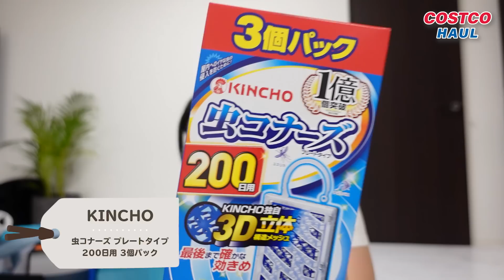【コストコ爆買い】買って良かった🤍日用品・リピ買い・オススメ購入品紹介🛍✨【キッチン/掃除グッズ・洗濯用品・大容量パック】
▼オリーブヤング7万円分爆買い🇰🇷 スキンケア・コスメ・ヘアケア🫧
久しぶりにコストコ行ってきたので購入品紹介したよ🥤💗
大好きなクロミグッズも🖤🎀
大容量でお得なおすすめの商品ばっかりだから
みんなもコストコ行く時参考にしてみてね！
みんなのコストコのおすすめ商品あったらコメント欄で教えて〜！
0:00 OP
0:59 スターバックス アイス アメリカーノ 体験セット
1:31 スコッチブライト スクラブドット清潔スポンジ 8個入り
1:54 YEMAT 韓国味付けのりフレーク 80g×3袋
2:11 久世福商店 いぶりがっこタルタル
2:18 伊藤園 さんぴん茶 (ジャスミン茶) 100ティーバッグ
2:29 レック 激落ちポイポイ メラミンスポンジ カットタイプ 24個×5枚入り
2:43 山崎産業 ユニットバスボンくん 抗菌 お風呂クリーナー ブラシ
3:01 アメリカンディールズコーポレーション カップホルダー付きプレート 24枚入り
3:25 ヤンバン えごま油入り海苔＆オリーブ油入り海苔３０パック
3:49 Jordan インディヴィジュアル歯ブラシ やわらかめ 8本
4:13 コストコ ディズニー マスコットボールペン 10本セット
4:52 カークランドシグネチャー オーガニックオリーブオイル TERRA DI BARI
5:10 Cafe Royal ネスプレッソ互換カプセルアソートパック 60カプセル入り
5:22 KINCHO 虫コナーズ プレートタイプ 200日用 3個パック
5:39 ソフト99 フクピカ ストロング 10枚×3袋
5:46 Calvin Klein レディース ショーツ 4枚入り
6:08 CNP Laboratory マスクセット 5枚×4種
6:33 レノア オードリュクス 柔軟剤 マインドフルネスシリーズ リラックス 1010ml×2
7:05 Downy カーム ラベンダー&バニラ 柔軟剤 3.4L
7:41 アリエール ジェルボール 4D 洗濯洗剤 詰替え110個入り
7:58 ジョンソン カビキラー お買い得3本パック
8:34 カークランドシグネチャー ひも付き ゴミ袋 49L×200枚
9:16 紹介できなかった食品
9:55 特におすすめの商品
10:39 コストコ クロミ ビーズクッション
11:23 ED